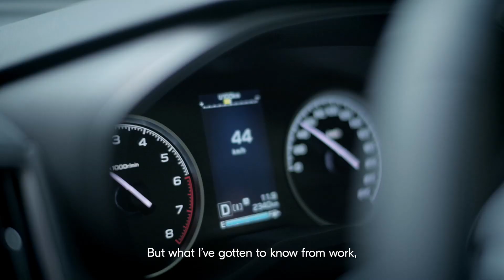Behind the Scenes with Natnicha Suwanprapa and Z series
“Imagination truly comes to life with the inspiration around us.”

Follow Natnicha Suwanprapa on her trails of inspiration and discover how the Nikon Z 7 and Z 6, from the Z series mirrorless cameras, keep up in any environment.

The Z series: Largest mount, exceptional ergonomics, extraordinary durability.  We are proud to have Imaging Resource sharing the same sentiments of durability of the Nikon Z 7 with mention of: “The Z 7 is the best-sealed full-frame mirrorless camera we’ve tested to date.” - Dave Etchells, Imaging Resource, 5/4/2019